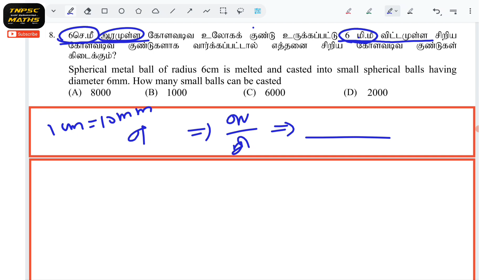DAY 53:SAIS ACADEMY TNPSC MATHS| MENSURATION அளவியல் 3D|Mr.JEYAPAL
TOPIC WISE PLAY LIST
SAIS ACADEMY 60 DAYS MATHS SHEETS (All topics in one playlist)